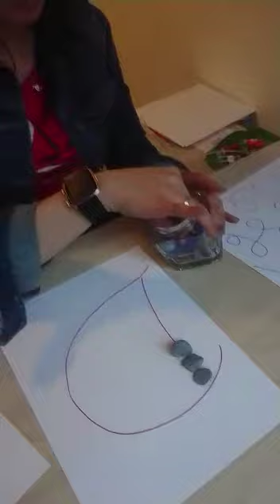Actividad Motora niños de Guimmel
Nicol nos da tips de actividades motoras para niños de Guimmel